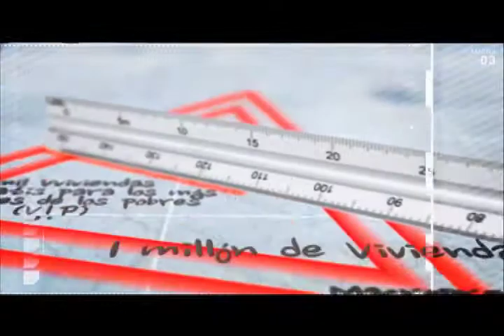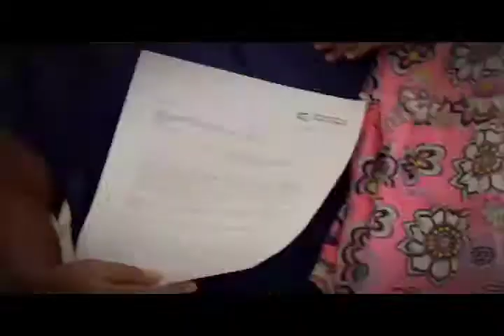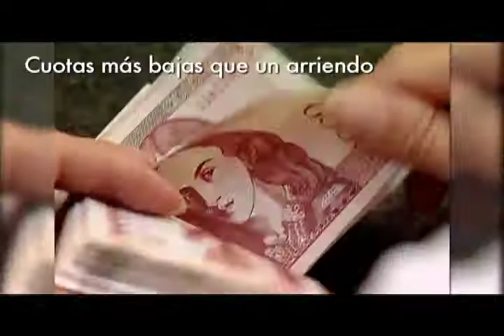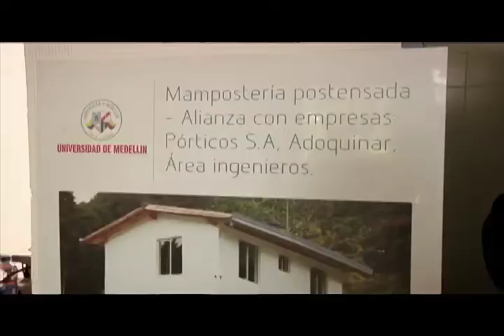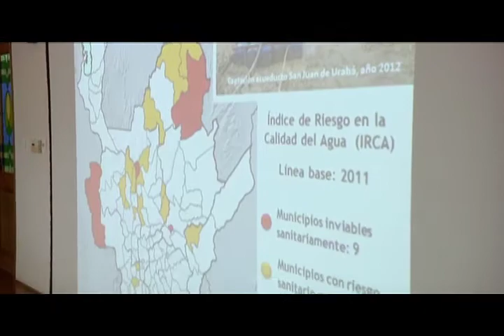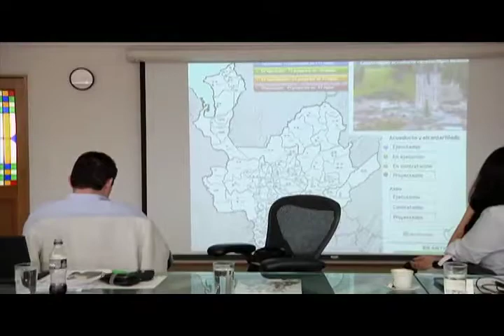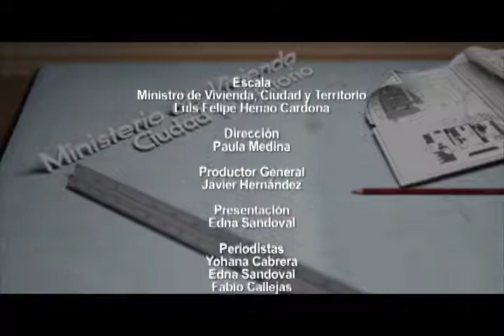Escala (Programa Institucional del Ministerio de Vivienda, Ciudad y Territorio) Cap11 de 2015